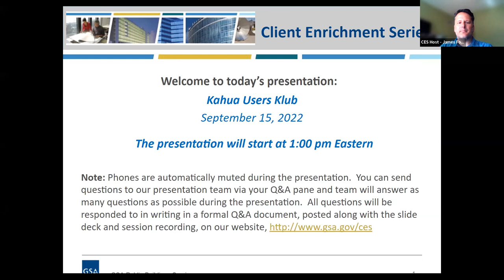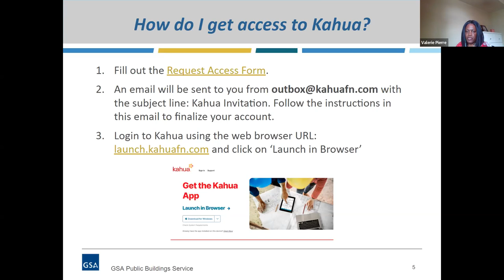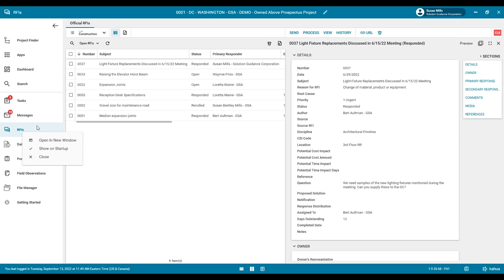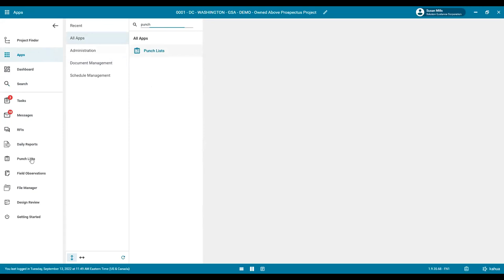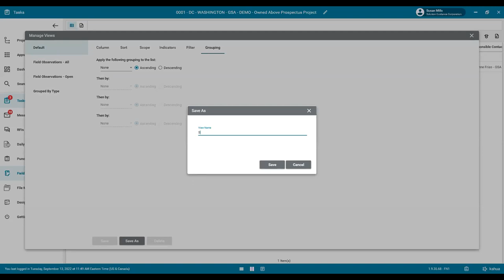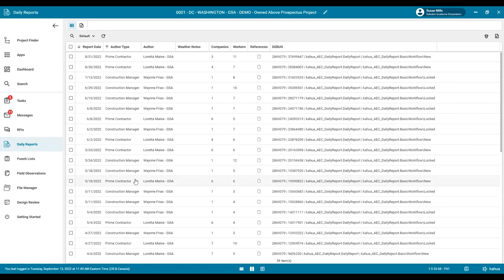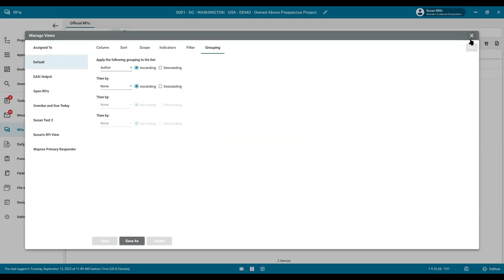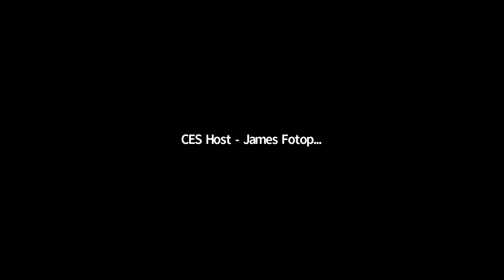GSA PBS Client Enrichment Series - Kahua Users Klub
This session complements the Client Enrichment Series “Say Aloha to Kahua” session held August 18, 2022 and will cover, with detailed demonstrations, the applications customers will use in Kahua.